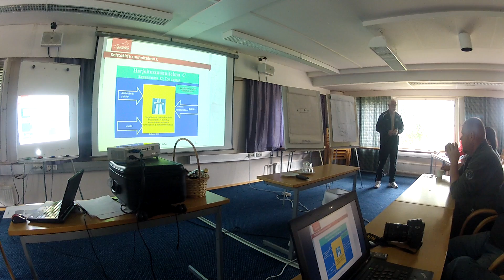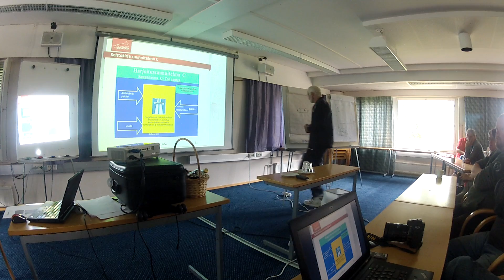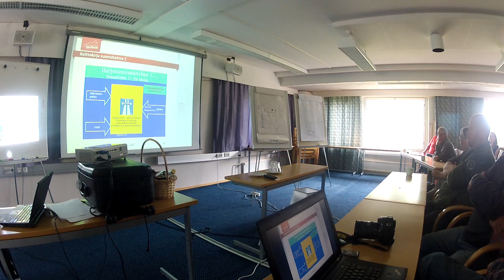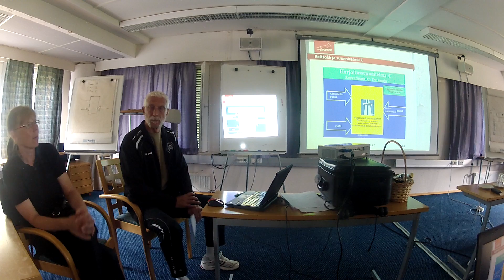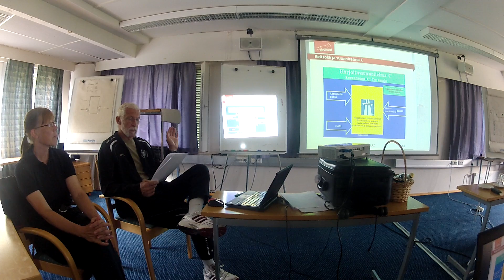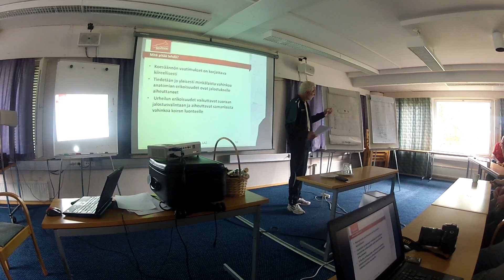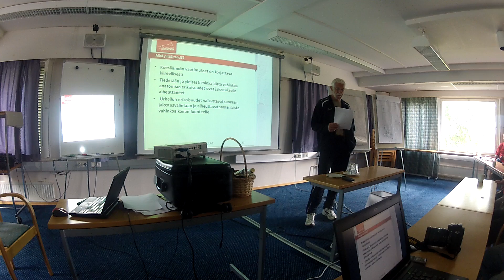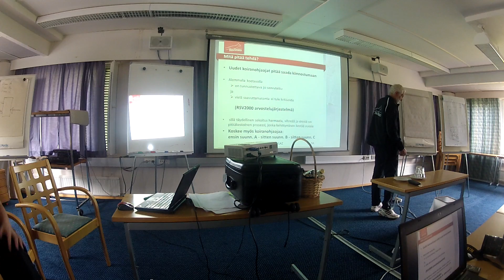7 LAZ 7GO010700 osa 7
Käyttö määrittää jalostuksen osa 7